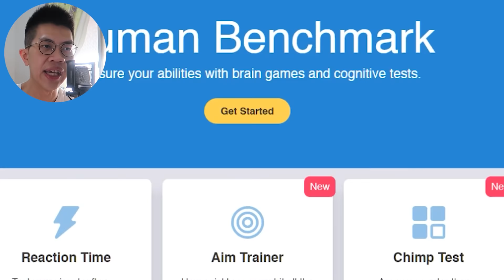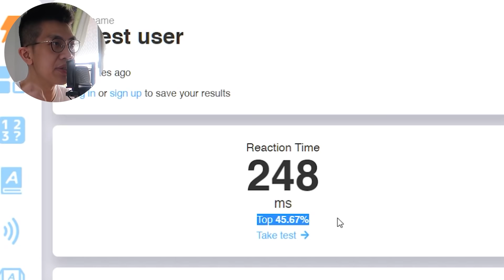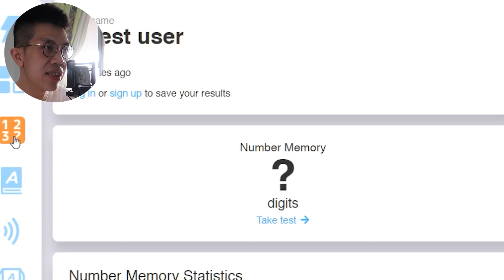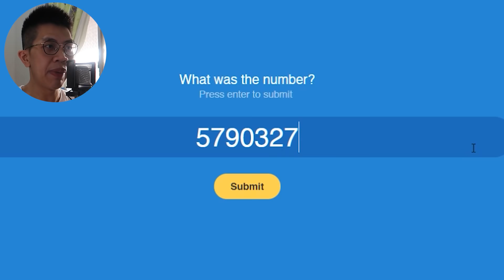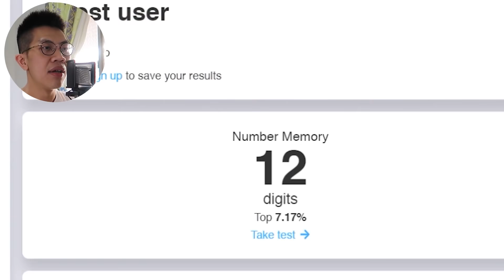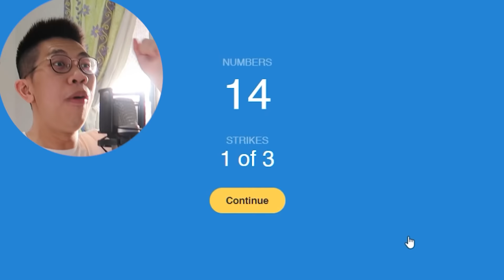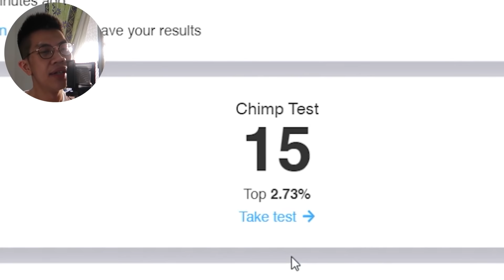你有沒有比黑猩猩聰明這個網站會告訴你？！如果低於平均測驗成績 挑戰就中止！Human Benchmark | 小實況尾巴 | 小尾巴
今天一起來玩一個網站叫做Human Benchmark，他是一個可以測驗你反應力、數字記憶能力等等網站。我們增加了一個可愛的規則，在我結束每項測驗後，如果我的測驗成績是處於後段班，影片就會立即結束，看看總共可以挑戰幾個單元！這篇我錄完沒有很滿意，大家隨意看看。

0:00 開場
0:42 反應時間挑戰
1:38 圖像記憶挑戰
3:35 數字記憶
6:17 黑猩猩測試（按照順序點數字）
9:15 點擊目標測試